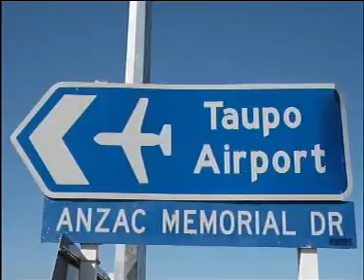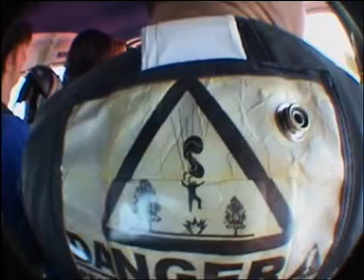First Skydive New Zealand ( Lake Taupo ) !!!